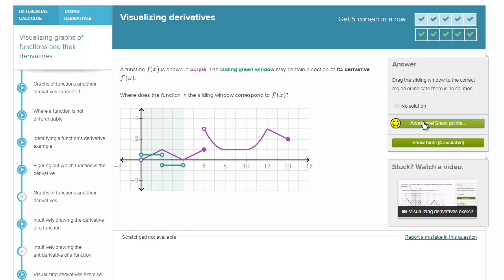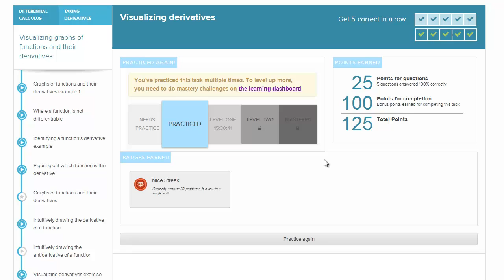Wykresy funkcji i ich pochodnych